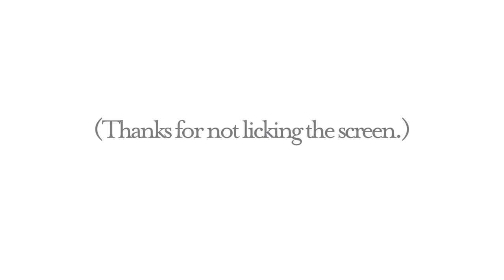Television Commercial Ontario Pork - Stove Top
Ontario Pork television commercial developed in 2012.  One of three 30-second advertisements, this stir-fry spot shows the nutritional element of pork as well as the ease of cooking with this protein.